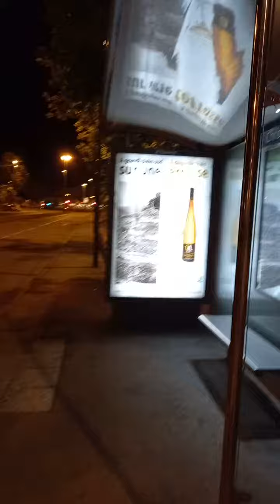Grenoble By Night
***   Et n'oubliez pas d'aimer, de commenter et de partager la vidéo avec vos amis

إشترك في القناة و شغل زر التنبيه ليصلك جديدنا

ادعم القناة ومحتوانا ماديا
 باتريون